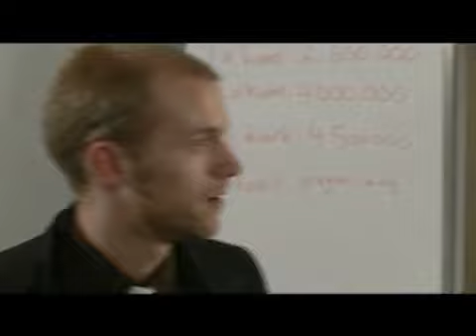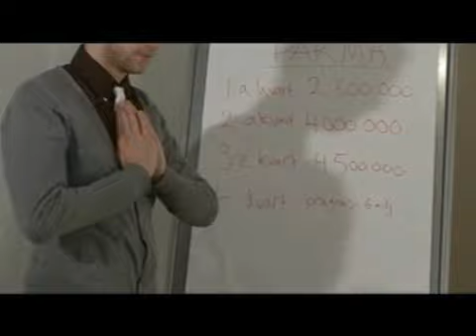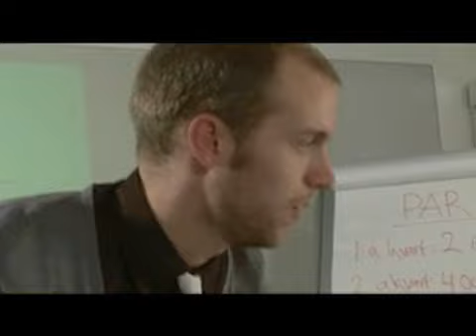Parma International Software - Behind The Scenes - balle.se